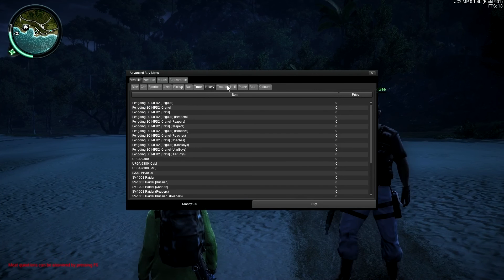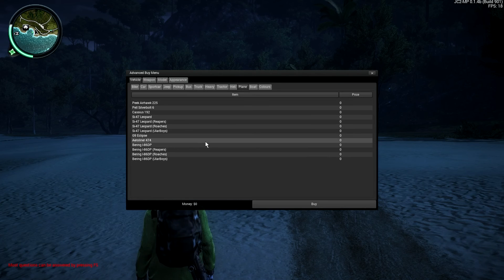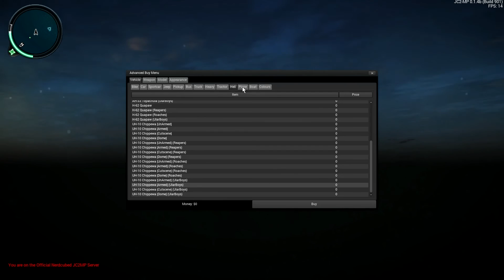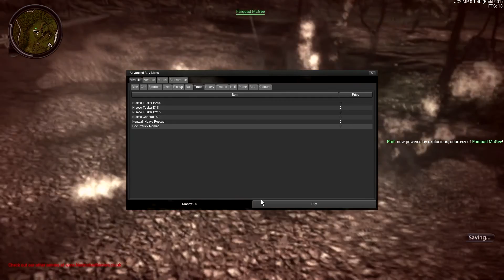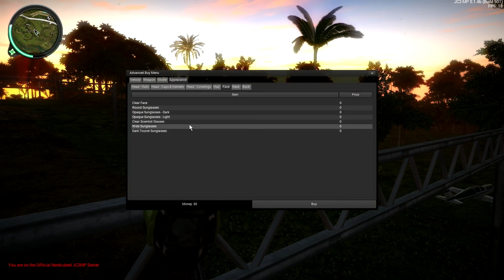Just Cause 2: The Squeakquel #2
Welcome Back,
Following the success of our previous Just Cause 2 Video (found below) we return with a 'Squeakquel'

Enjoy :D